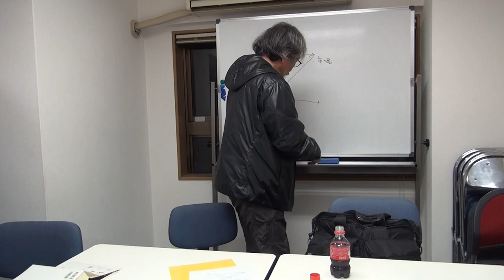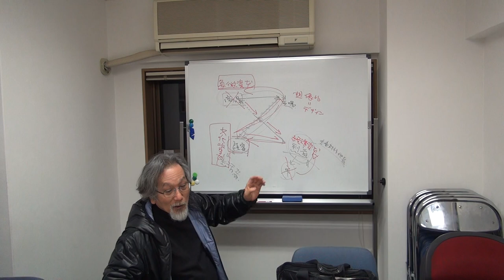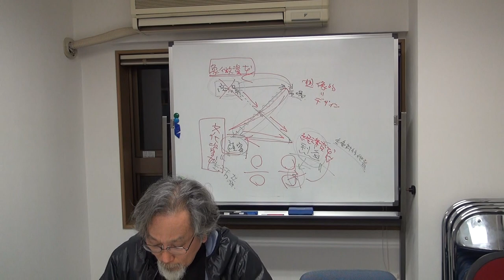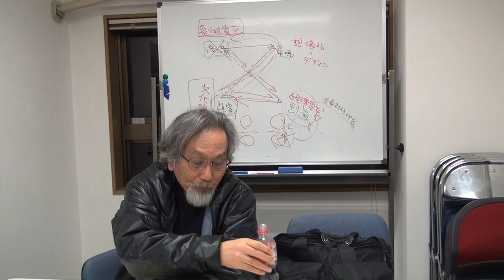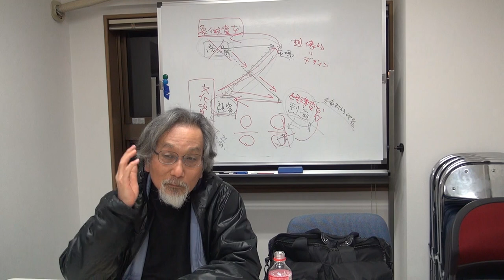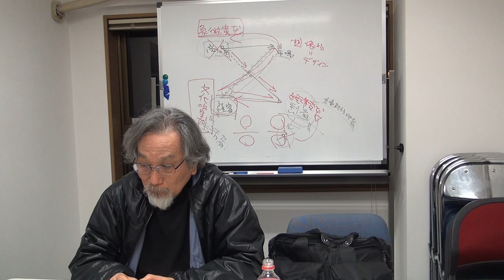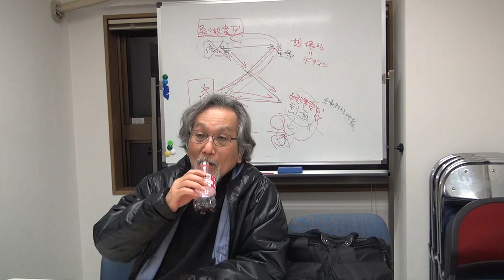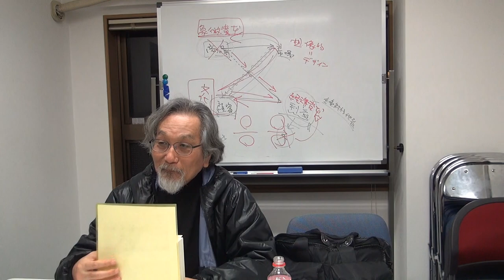山本哲士 吉本隆明 心的現象論 身体論 Tetsuji Yamamoto Takaaki Yoshimoto Mental Phenomenon Theory Physical Theory